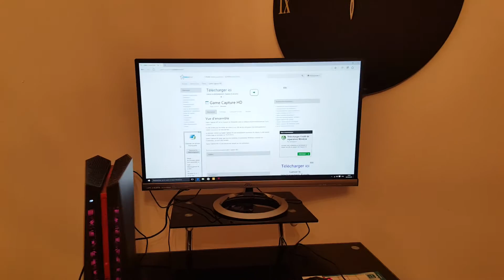Setup de mon pc ps4 à toute les abonnés